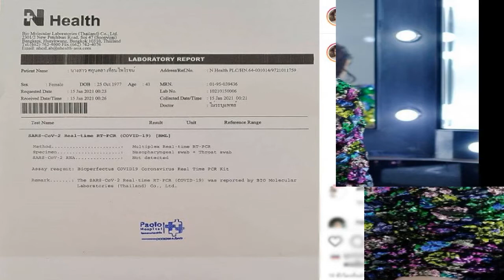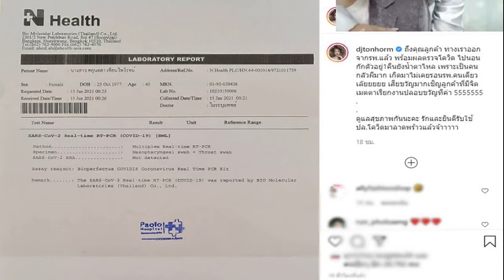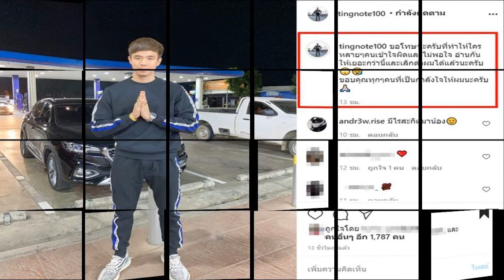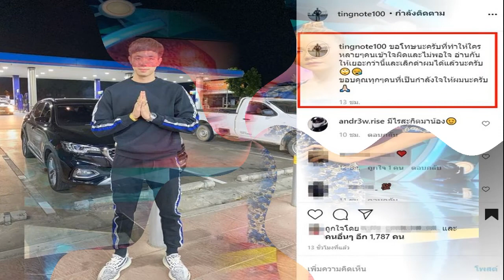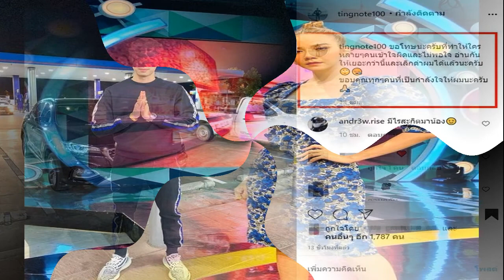ต้นหอมเสียขวัญมาก นอนกักตัว รพ คนเดียวทั้งน้ำตา พร้อมเผยผลตรวจโควิด ลั่นมันมาถึงลาดพร้าว